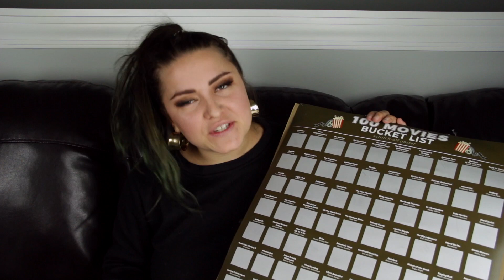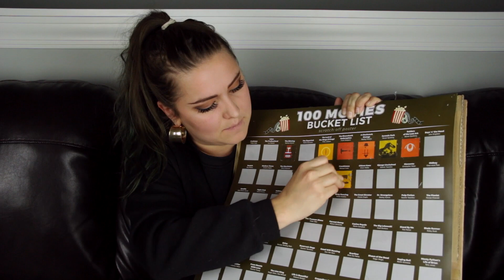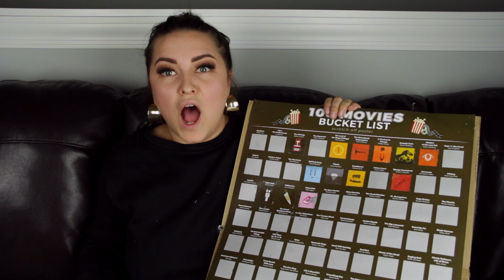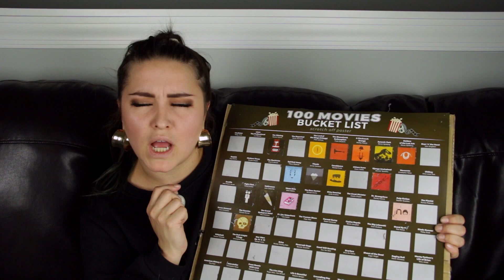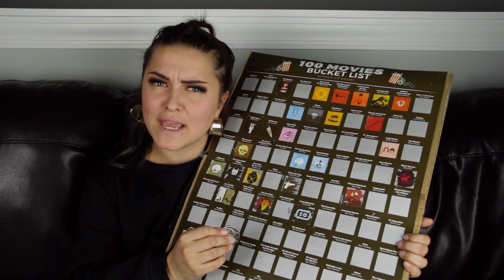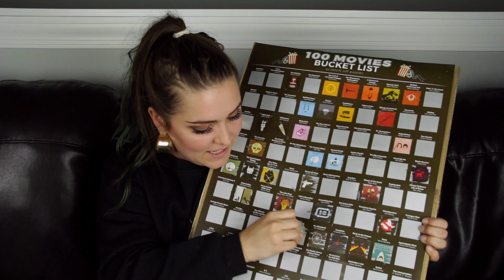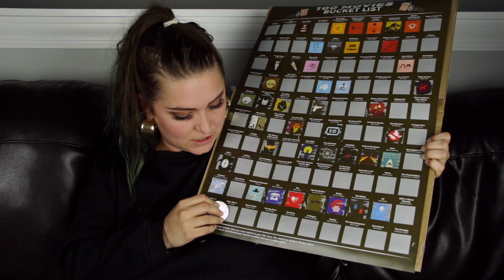HOW MANY MOVIE CLASSICS HAVE I SEEN OUT OF 100?!?! (wow such caps)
Thanks to James for this movie poster link! CHECK OUT HIS WARHAMMER SHIT! DO IT, HE RULES!

SUB SCIBE! NOW. Please. He is my trainor and he holds my life in his huge hands...XD

Thanks to my Patrons, you all rule so hard! David Arroyo, Charles R Bledsoe, Jon Bailey, Christopher Russo, Michael Levesque, Monsterdoll, Sickboy Kinsella, Adam, Mandycat, ComedyLikerVideos, Jennifer Combs, Jenea Ylinen